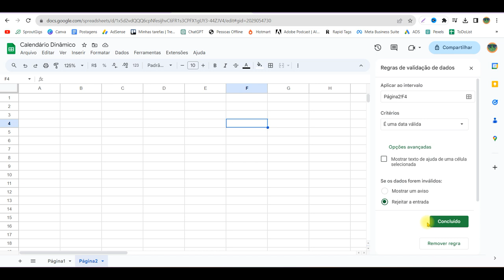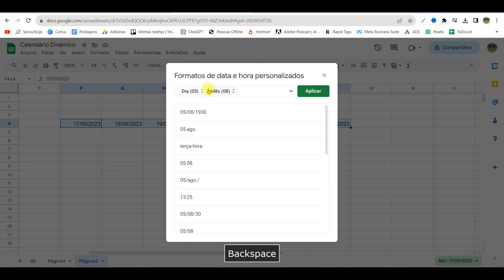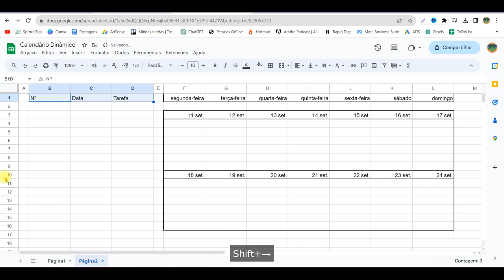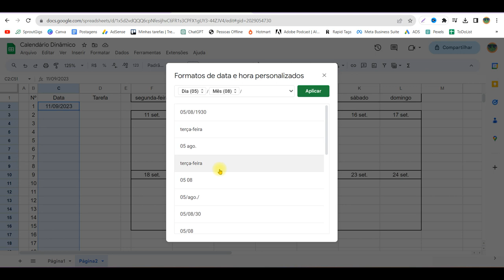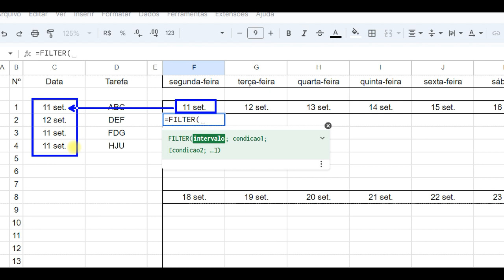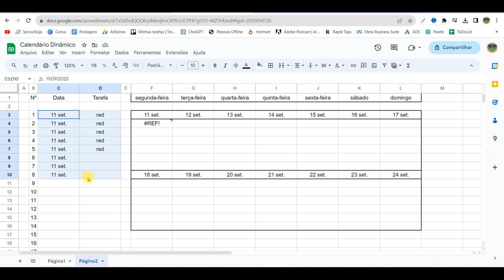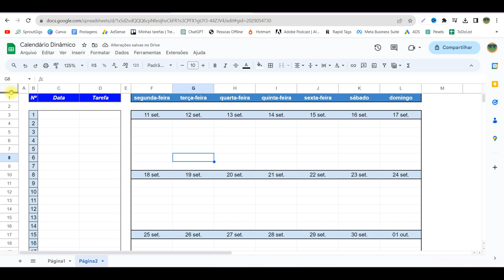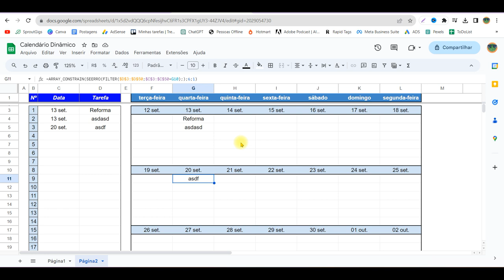Calendário Dinâmico no Google Planilhas | Google Sheets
📲Nos acompanhe!

Capítulos:

00:00 Inscreva-se
00:54 Montando estrutura do calendário
08:21 Enumerando e criando parte esquerda
11:01 Fazendo funções para o calendário
18:03 Estilização final da planilha